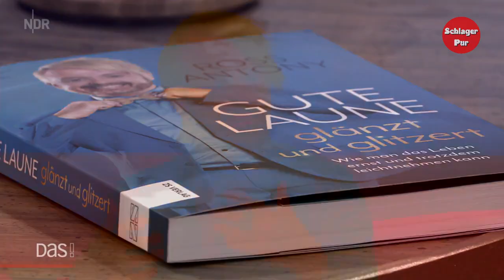Interview mit dem bunten Schlager Vogel: Ross Antony (DAS! 2021)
Ross Antony zaubert Partystimmung in die Wohnzimmer seiner Fans - als Sänger und als Moderator.

Herzlichkeit und gute Laune sind seine Markenzeichen: Entertainer Ross Antony zaubert regelmäßig Partystimmung in die Wohnzimmer seiner Fans, sei es als Sänger mit seinem jüngsten Album "Lass es glitzern", als Moderator von Musikshows im MDR oder aktuell in der neuen Sat1-Show "Rolling".

Dass das ehemalige Mitglied der Popband "Bro'Sis" und der einstmalige "Dschungelkönig" in seinem Leben aber auch Krisen und Schicksalsschläge überwinden musste, erzählt der gebürtige Engländer in seinem Buch mit dem vielsagenden Titel "Gute Laune glänzt und glitzert". Denn Ross Antony möchte vermitteln, wie man das Leben ab und zu etwas leichter nehmen kann. Eines seiner persönlichen Rezepte: Wenn der Trubel zu viel wird, zieht sich der Tierliebhaber zurück zu Mann und Kindern ins beschauliche Siegburg.